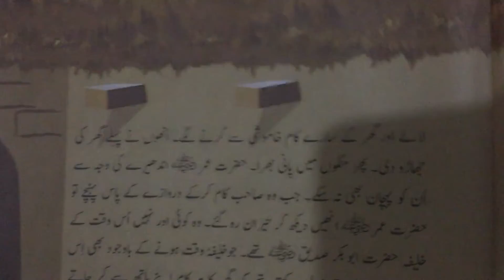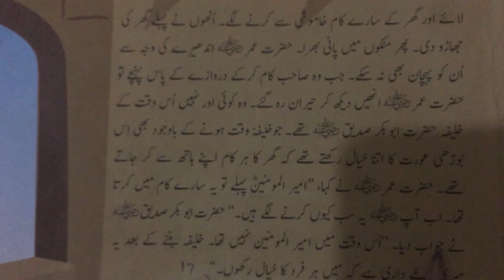Class 4th lecture no6 lesson no2 urdu 19-4-2021